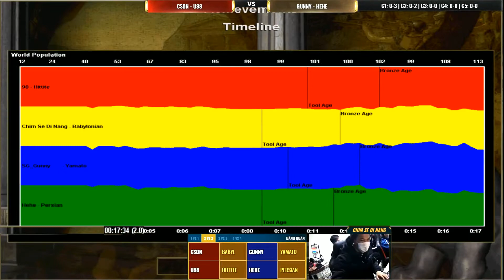C2 | 2vs2 Random | Chim Sẻ - U98 vs Hehe - Gunny | 31-01-2020